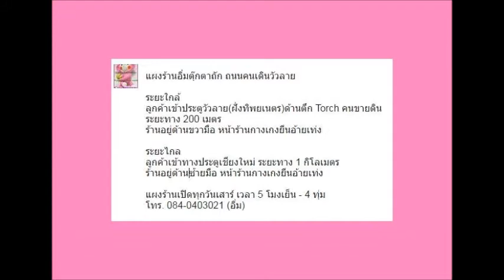ขาย ดอกกุหลาบถักหลากสีสันค่ะ l Rose Crochet For Sell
ราคาดอกละ 99 บาท

Roses are red violets are blue / Aqua